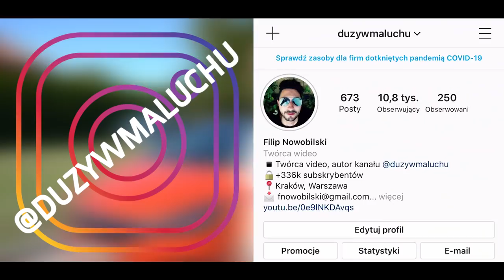PRACOWAŁ ZA 700 ZŁ, A DZIŚ MA MILION SUBÓW *Poczciwy Krzychu w szczerym wywiadzie | DUŻY W MALUCHU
Poczciwy Krzychu jeszcze dwa lata temu pracował w kinie i śledził w Internecie poczynania Friza. Z czasem zupełnie przypadkiem dołączył do Ekipy i dziś na instagramie ma 1.3 miliona obserwujących, a na YouTube prawie milion subskrypcji.